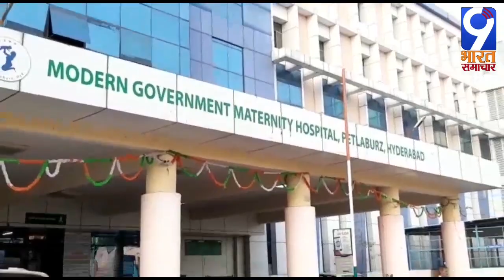हैदराबाद के पेटलाबुर्ज में मेटरनिटी हॉस्पिटल में दवाई का छिड़काव